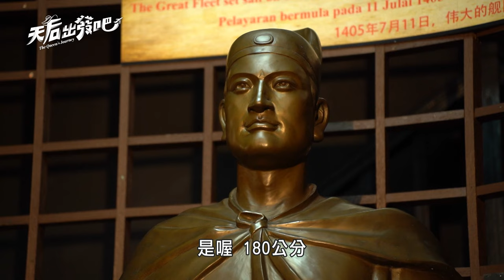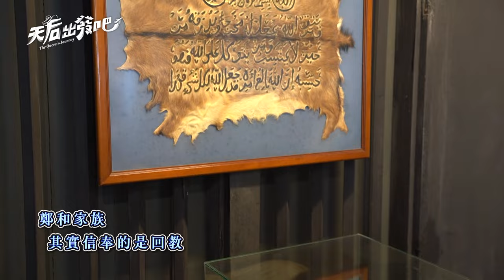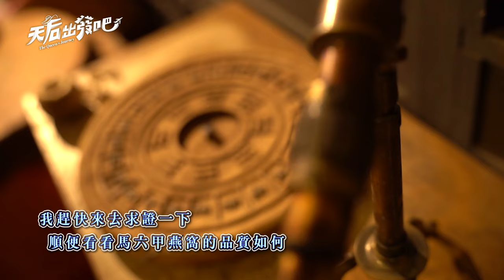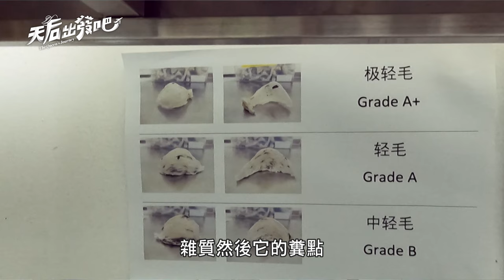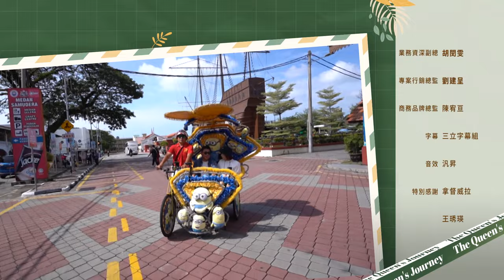拿督姜育恆不只帶路還親自下廚！荷蘭紅屋 馬來高腳屋 鄭和文化館 來一場文化和歷史結合的深度馬來西亞之旅！｜利菁 姜育恆｜天后出發吧 EP7全集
麻辣天后利菁，挑戰首檔外景旅遊節目《天后出發吧》
集結多位重量級台、日、新、馬、韓天王天后，橫跨3124公里，帶領觀眾前往馬六甲，跟著天后出發吧！

✨電視播出：每週三 晚上10點 三立都會台30頻道
✨YT完整版：每週四 中午12:00上完整版